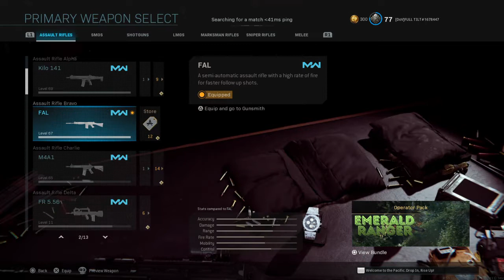Call of Duty shit talkin